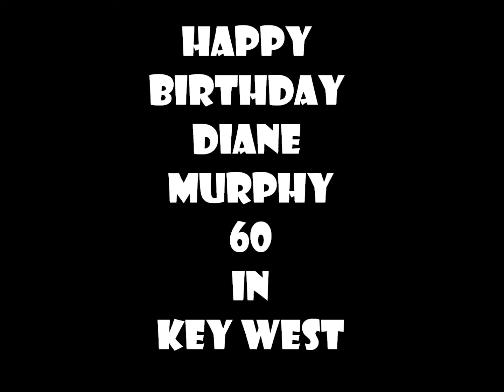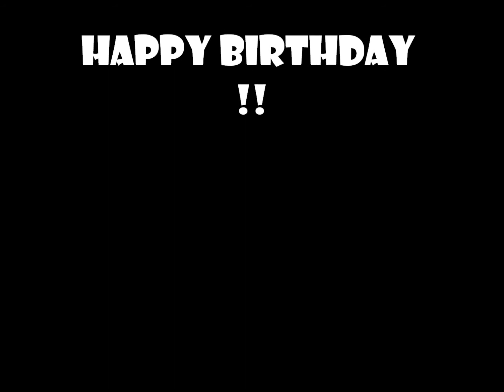Happy Birthday Diane